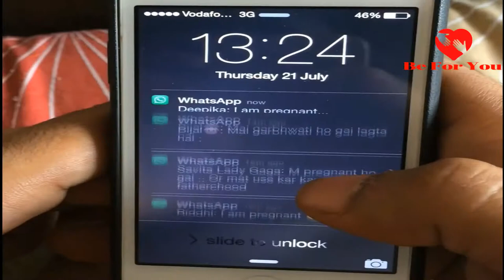Blassing by eunuchs | किन्नर का दिया खास उपहार | Most populer Funny video clipever | 2017 |HINDI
SCHEDULE
Find new ( Every day ).